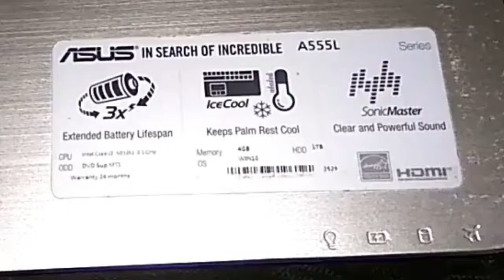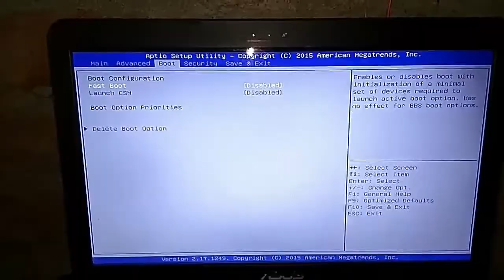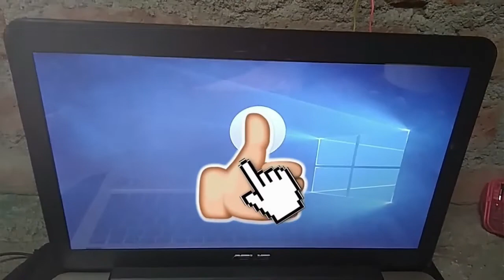ASUS Bios Comes Again and Again Problem | Stuck in ASUS Bios | Step by Step Solution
!!!Team Krish Computer Tips & Tricks.